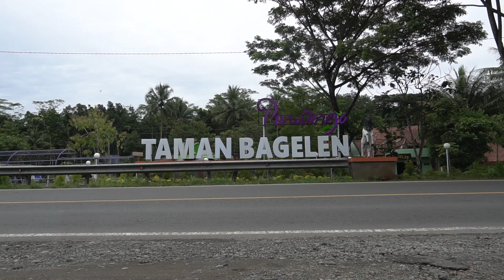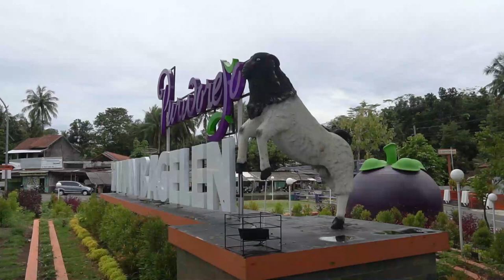City Park | Indonesia | Stock Footage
Lokasi : Taman Bagelen | Purworejo | Jawa Tengah
Silahkan gunakan footage ini dengan mencantumkan kredit.

Butuh jasa editing dan pembuatan video?